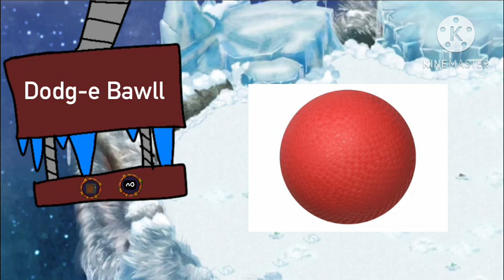Everest Island - Double Elementals (before dedwtle)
the shadow who mimics